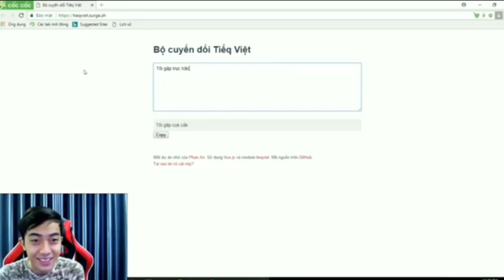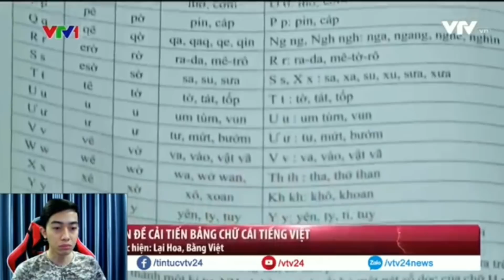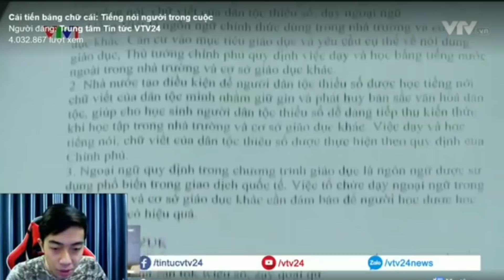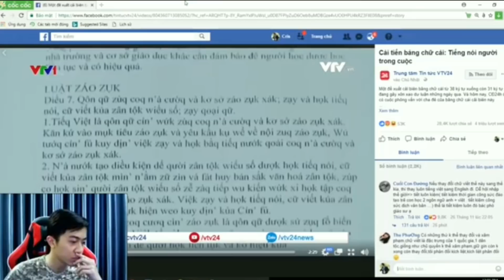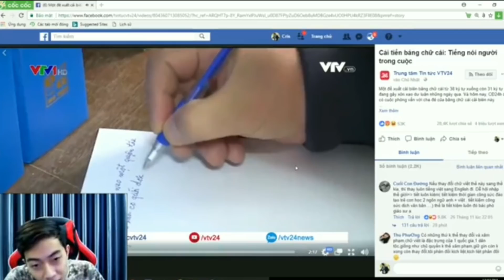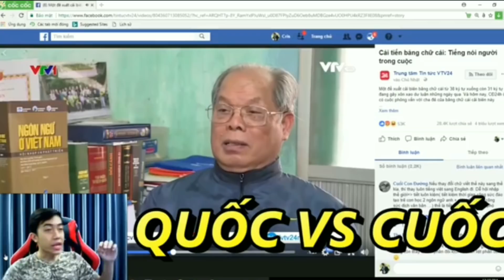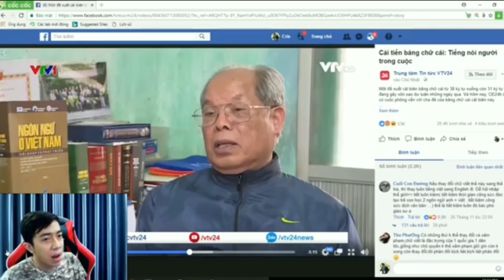XÔN XAO CẢI TIẾN TIẾNG VIỆT MỚI | THÁNH BÌNH LUẬN